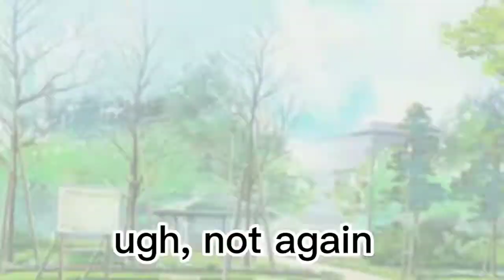Smile for the camera! || gacha meme